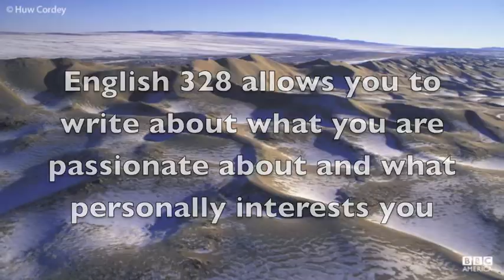English Curicculum Design Project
English 405 Curucculum Design Project for English 328

Credits: All Photographs and Images taken from BBC America's "Planet Earth"